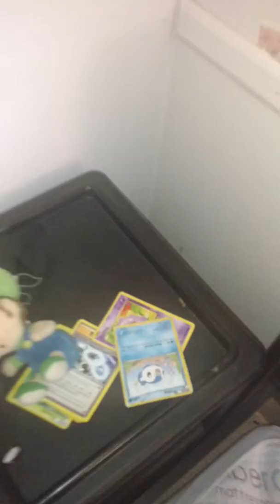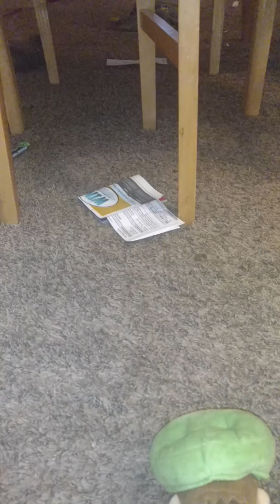AMB Short:cool baby luigi